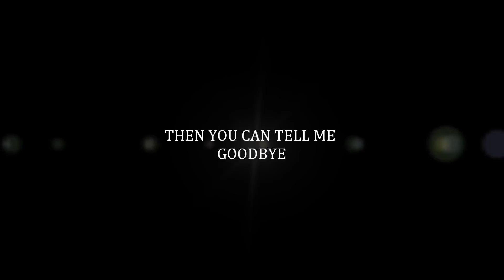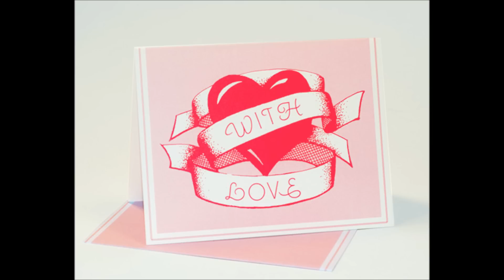BETTYE SWANN THEN YOU CAN TELL ME GOODBYE.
PURE SOUL FROM THE SHIRE